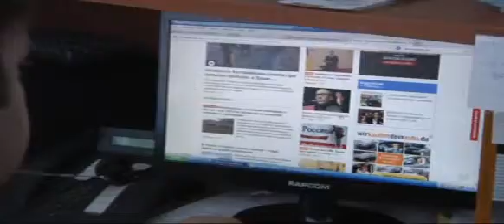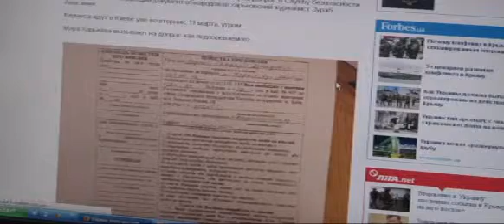Krimkrise - Urkrainer in Recklinghausen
Die Krise in der Ukraine beunruhigt die Welt. Auch in Deutschland verfolgen Viele die Entwicklungen in dem osteuropäischen Land mit Besorgnis. darunter  die hier lebenden Landsleute aus der Ukraine.  In Recklinghausen leben rund 300. Wir haben zwei davon um ihre Meinung gebeten